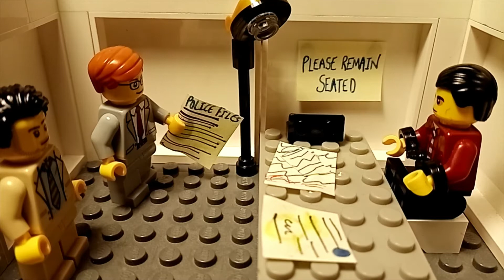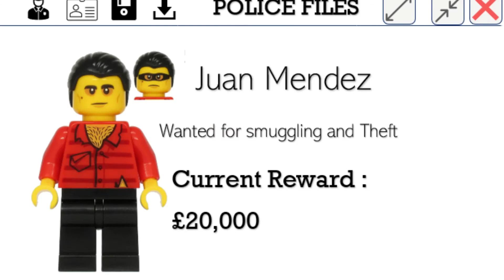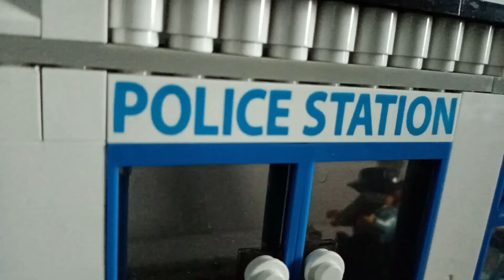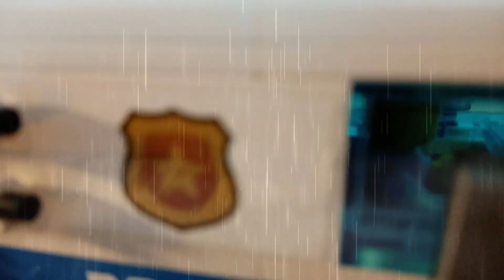Bricksomer murders #2 - Murder on the high seas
Episode 2 of the Bricksomer Murders series - A "Midsommer Murders" inspired lego series...

click here to view on our website ⬆